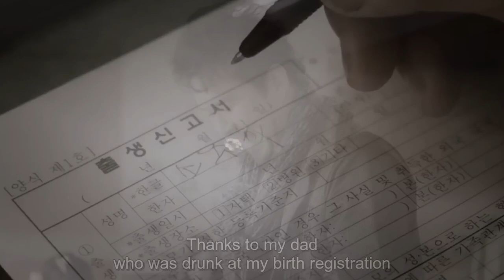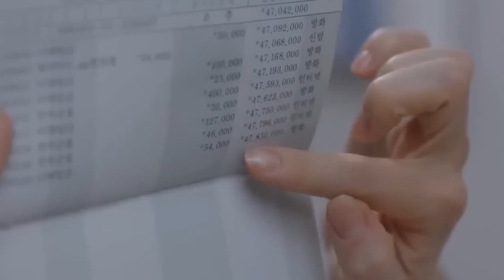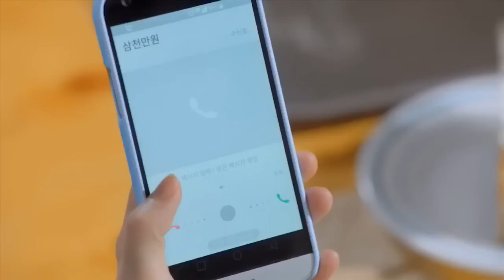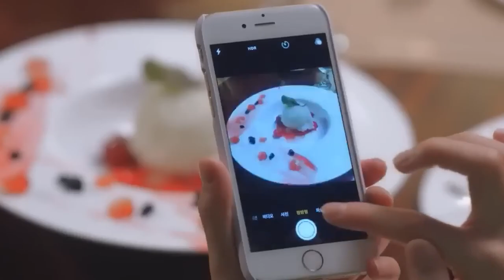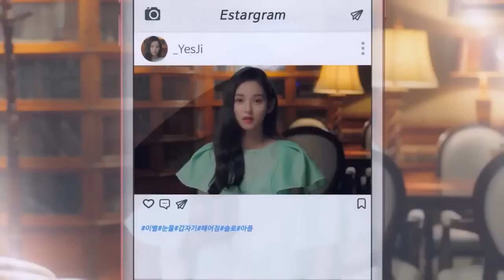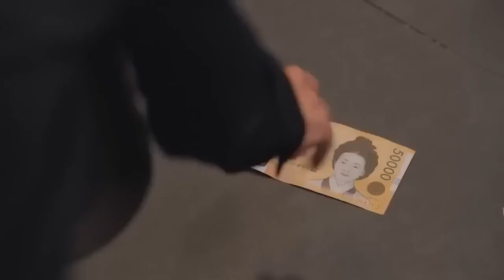Billionaire ₱la¥₿oy fell in love with a Waitress (हिंदी) | Mojito Korean drama Explained In Hindi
Billionaire ₱la¥₿oy fell in love with a Waitress (हिंदी) | Mojito Korean Movie Explained In Hindi

➲ Movie/Drama Storyline :-

Chi Ji Woo (Sung Joon) is a cash-poor chaebol heir who has trouble sleeping at night, so he opens a cocktail bar that only serves customers during the day. So Joong Hee (Im Ji Yun) is a kitchen porter at a nightclub, who aspires to become a French chef, despite coming from a poor background. The two meet and fall in love, now see Mojito Korean drama  Explained In Hindi & get the whole context.

➲ Movie/Drama Details :-

Drama name - Mojito: The Magic
Also known as: Casting a Spell to You
Episodes - 16
Industry - Korean Film Indutry
Original Language - Hangul (Korean)
Country - South Korea
Genres - Drama, romance, comedy
Broadcast period: 2021-Dec-14
Broadcast network: Seezn
Directed by - Jung Ji Kyu
Written by -  Lee Shi Eun